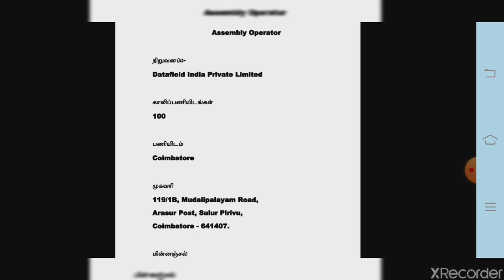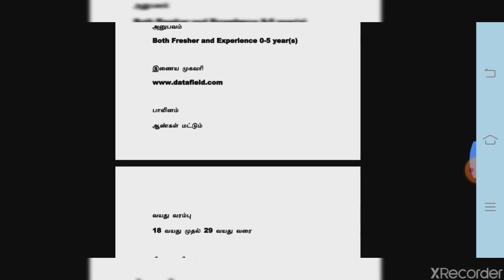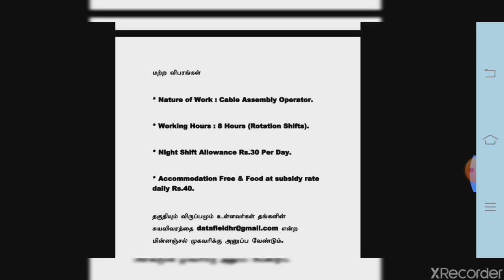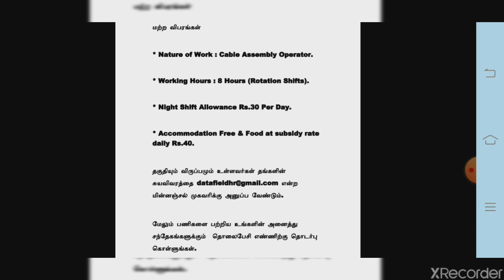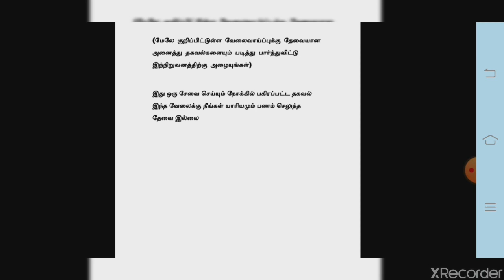5G MOBILE MANUFACTURING INDUSTRY JOB | Tamilnadu Job | Private Jobs 2020 | Tamil | tamilnadujobs2020